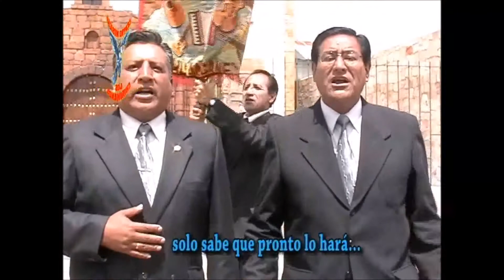Los chiriwanos - Urañita